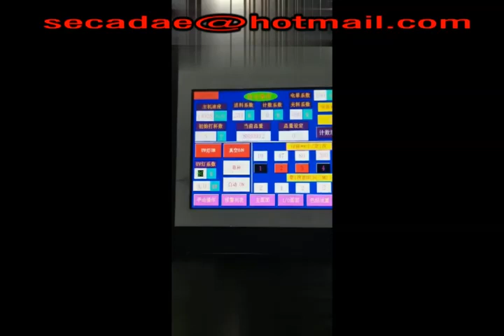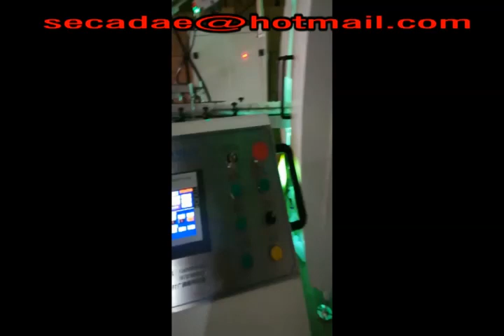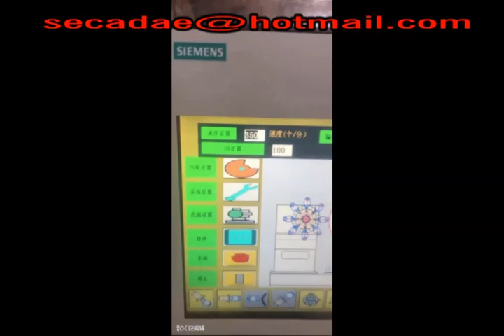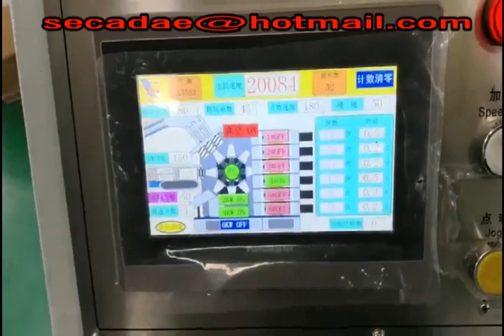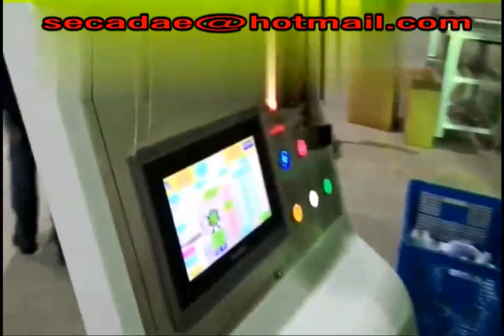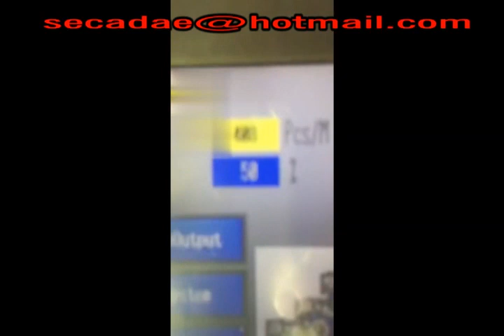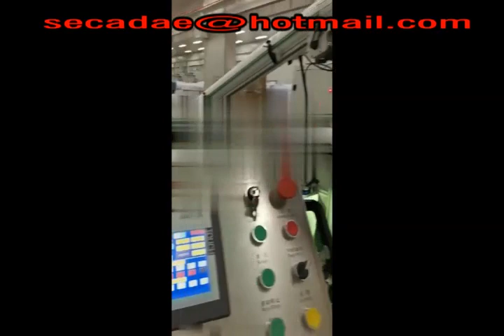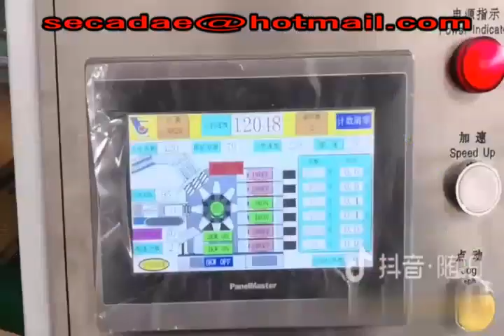Automatic Dry Offset Printing Machinery Manufacturers-China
Automatic dry offset printing machinery manufacturers Sale-buy automatic dry offset printing machinery manufacturers cheapest price . Near me purchase automatic dry offset printing machinery manufacturers afforable automatic dry offset printing machinery manufacturers tool tutorials.

  With our expertise and high technical trustworthiness, we are engaged in offering an optimum quality range of cylinder dry offset printing machine manufacturers,Product capacity is from 6000 pcs/hour up to 22000Pcs/Hour.
Sumglex automatic dry offset printing machinery manufacturers most advanced Dry Offset press offered for the decoration of disposable plastics containers for food and fruit etc .The machine allow high quality vignettes and half-tones to be printed on disposable containers, eg: bowel ,cup and round containers
 Also The quality economic price automatic dry offset printing machine manufacturer can ignore maintenance work for you to improve your work effect.
Automatic dry offset printing machinery manufacturers from Sumglex Europe Corp China.